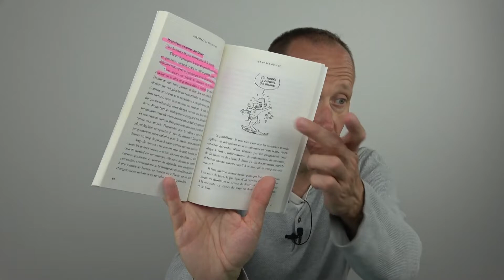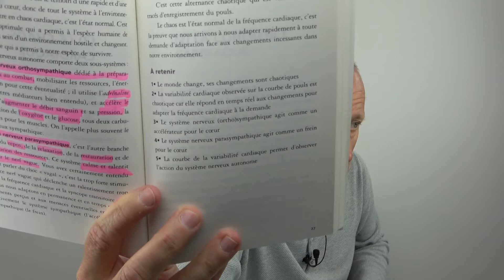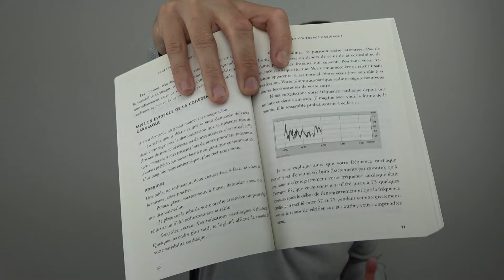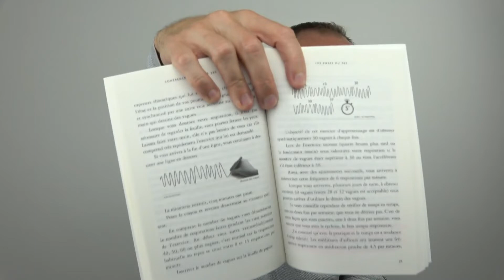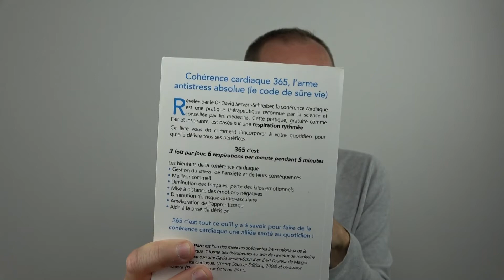Cohérence cardiaque 365 [Livre] David O’Hare. Mon avis ?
✅ Je vous fais découvrir le livre « Cohérence cardiaque 365 » du Dr David O’HARE, cliquez J’apporte mon avis, s’agissant du contenu, des ressources, des apports de connaissances, etc …

➡ Voici un petit résumé du livre :
Cohérence cardiaque 3.6.5, la méthode antistress la + simple du monde révélée par le Dr David Servan-Schreiber, la cohérence cardiaque est une pratique thérapeutique reconnue par la science et conseillée par les médecins.

Cette pratique, gratuite comme l'air et inspirante, est basée sur une respiration rythmée.

Ce livre vous apprend à l'intégrer à votre quotidien pour qu'elle vous délivre tous ses bienfaits.

👍 Je vous le recommande vivement et je développe pourquoi dans la vidéo !

➡ Qui est David O’HARE ?
Le Dr David O'Hare est médecin et spécialiste international de la cohérence cardiaque. Il forme des thérapeutes, des intervenants professionnels et des coachs au sein de l'institut de formation Equilibios David O'Hare (IFEDO) en Europe francophone et au Québec.

📎 Vous y trouverez notamment :
- Les cinq blessures qui empêchent d’être soi-même de Lise BOURBEAU,
- L’éveil de votre puissance intérieure d’Anthony ROBBINS,
- Manuel d’entraînement de transe profonde d’ Igor LEDOCHOWSKI. Résumé de 28 pages (en Français) du livre, dont l’œuvre originale (« Deep Trance Training Manual ») n’a jamais été traduite en Français,
- Auto-hypnose : Un manuel pour votre cerveau, de Kévin FINEL,
- Libérez votre cerveau d’Idriss ABERKANE,
- Le pouvoir du moment présent d’Eckhart TOLLE,
- L’art subtil de s’en foutre de Mark MANSON,
- Les 12 lois du cerveau de John MEDINA,
- La puissance de votre subconscient de Joseph MURPHY,
- Si je m’écoutais, je m’entendrais de Jacques SALOME,
- Etc ...

ℹ Qui suis-je ?

Je suis David VIGNERON. Avant tout passionné notamment de lecture, je suis aussi formateur en hypnose, thérapies brèves (EFT, relation d’aide, …) et relaxologie. Enfin, je suis infirmier D.E et conférencier.

➡ Je propose également d’autres produits et formations sur ma boutique CREALYS

🔔 Pensez à activer la cloche de notifications pour être informé lorsque je sors une nouvelle vidéo.